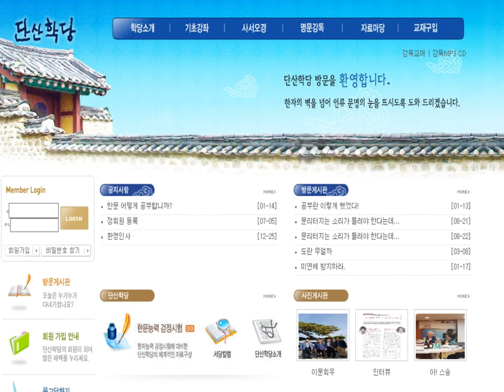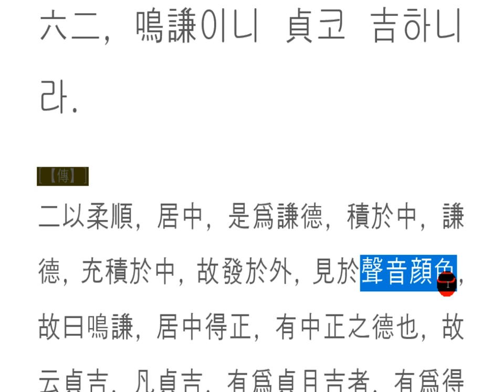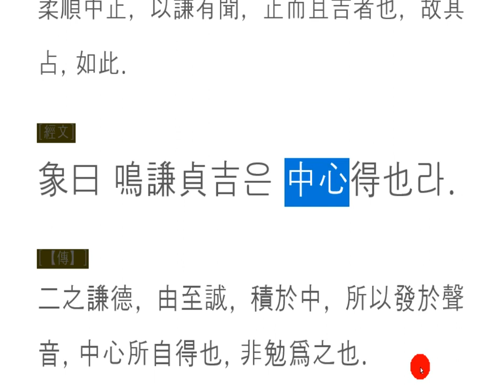주역강독(講讀) : 15[지산겸] 146p 六二, 鳴謙이니 貞코 吉하니라.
鳴謙 명겸

아니 땐 굴뚝에 연기 나랴!
겉으로 드러날 땐,
반드시 내면에 이유가 있기 마련.
실체가 없는 허상만 있지 않다는 것이다.

겸손한 생활이 습관이 되어,
그의 마음 자세와 행동에 겸손함으로
많은 사람들에게 알려진 상황,
소문도 무성하고,
가까이 다가서면,
겸손함을 저절로 느낄 수 있는 멋진 사람!
아!
겸손함으로 세상을 울리는 사람이여!

You're gonna smoke the chimney when you're not!
When it comes out,
There must be a reason inside.
There is no reality, no illusion.

A humble life becomes a habit,
With humility in his attitude and behavior,
A situation known to many people,
Rumors are lush,
As you approach,
A wonderful person who can feel humility by himself!
Ah!
A man who cries the world with humility!

いや時煙ナリャ!
表面上明らかになる時は、,
必ず内面に理由があるはず。
実体のない虚像だけいないということだ。

謙虚な生活が習慣になって、,
彼の心の姿勢や行動に謙虚さに
多くの人々に知られた状況、,
噂も繁茂して、,
近づいてみると、,
謙虚さを自然に感じることができる素敵な人!
ああ!
謙虚さで世界を鳴らす人よ!

不,烟囱里冒烟!
表面上的表面,
一定有内在的理由。
也就是说,没有实体的虚像。

谦卑的生活习惯,
他的心态和行为谦虚
众所周知的情况,
谣言很多,
当你靠近时,
一个能够自然而然地感受到谦虚的人!
啊!
谦虚地打动世界!